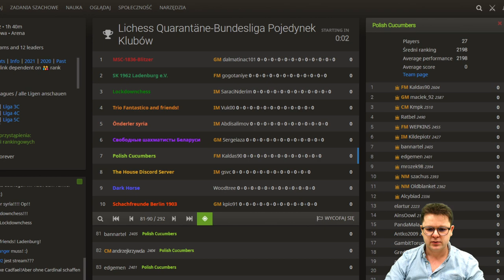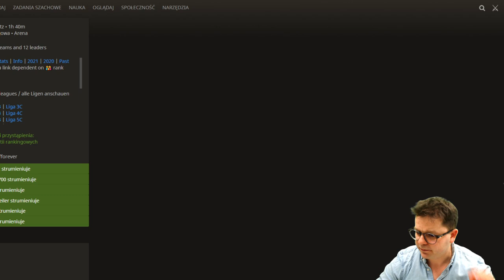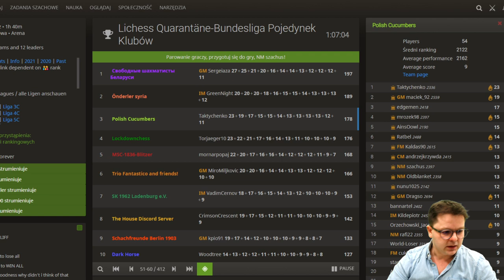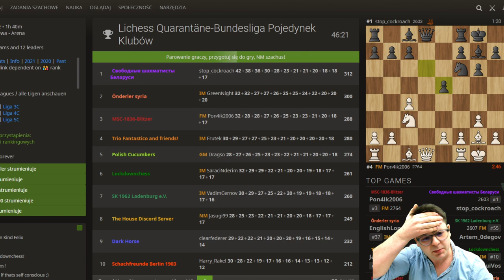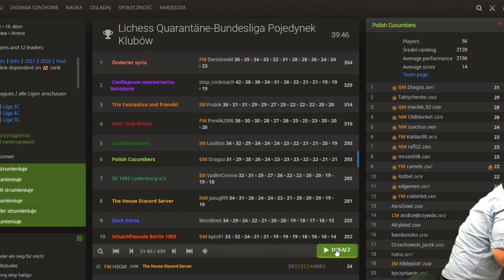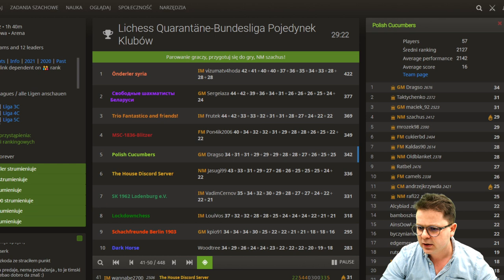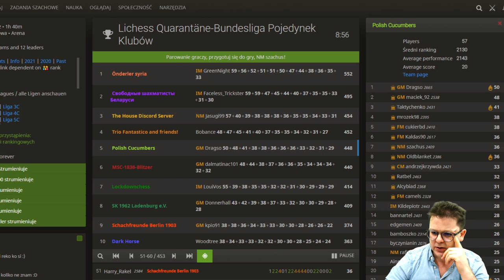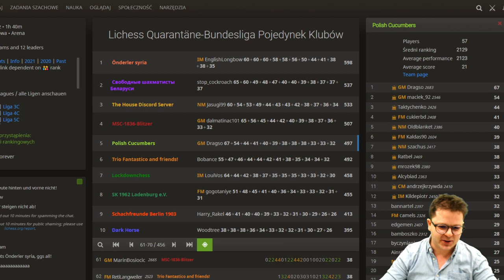OSTRE SZACHY w BUNDESLIDZE!! - Polish Cucumbers Team || lichess.org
Gramy w szachy, trenujemy, uczymy się i titlujemy :)
Polish Cucumbers to Team, który stworzył Kaldas90 i zachęcił tym samym wielu szachistów do udziału w rozgrywkach drużynowych. Każdy może wziąć w nich udział. Wystarczy dołączyć do klubu
Zwykle turnieje są rozgrywane w piątki i niedziele o 20.00 - warto śledzić i dołączyć do klubu bo czasem turnieje wypadają w inne dni.

Miłej zabawy! :)